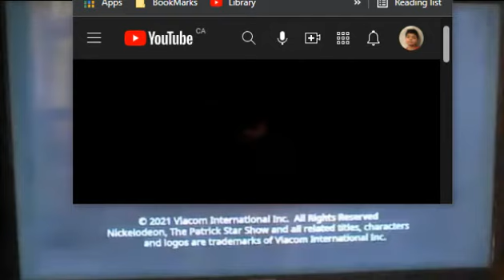2 Nickelodeon Logos (Rare Variants #2)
Taken From The Closing Of "Numberjacks Seven Wonders VHS"